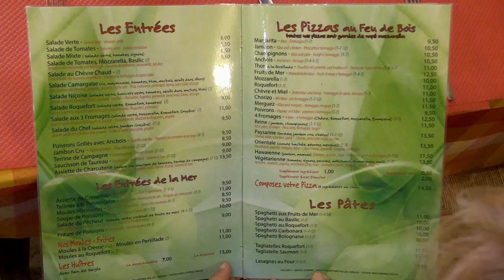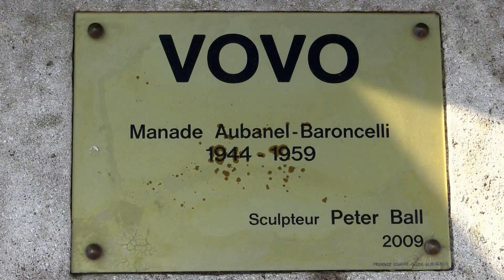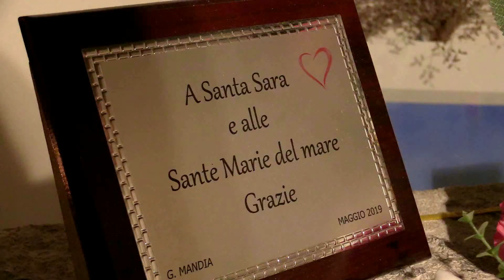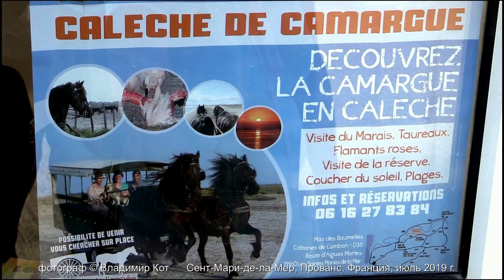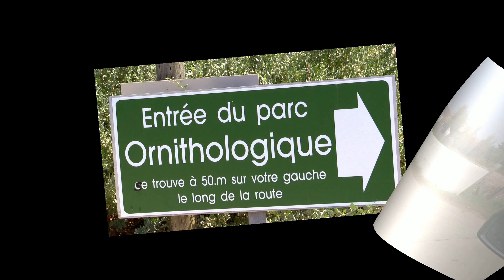9 жарких дней в Провансе, часть-20: Parc Naturel Régional de Camargue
Дорогие друзья, представляю Вашему вниманию 20-ый фильм из серии "9 жарких дней в Провансе" о Заповеднике Камарг (Parc Naturel Régional de Camargue).
Камарг (фр. Parc naturel régional de Camargue) — региональный природный парк, расположенный на юге Франции, к западу от региона Прованс — Альпы — Лазурный Берег.
Создан 25 сентября 1970 года для защиты водно-болотных угодий и прилегающей морской зоны. Включает в себя большую часть местности Камарг в дельте реки Рона. Площадь — 857 км². Высота над уровнем моря колеблется от 0 до 4 метров. Камарг является объектом Всемирного наследия ЮНЕСКО.
Природа представлена водно-болотными угодьями, засоленными степями, пляжами, песчаными дюнами, лагунами и жестколистными лесами. Орнитофауна включает 272 вида птиц. Камарг — единственное место в Европе, где гнездятся розовые фламинго. Здесь также обитают крачки, цапли, выпи, осоеды.
Местные жители в основном заняты в сельском хозяйстве (выращивании риса и разведении быков и лошадей), добыче соли, рыболовстве и туризме.
В июле 2019 г. мы совершили большое интересное авто-путешествие по Провансу (Франция).
Сами придумали маршрут на 9 дней и приурочили его к очередной годовщине нашей свадьбы!
Получилось очень напряженно и насыщенно - все, как всегда и так, как мы любим! :-)
Наш маршрут:
На арендованном автомобиле мы проехали по дорогам Прованса 1000 км, на собственных ногах по улицам городов более 150 км (шагометр).
Мной отснято более 5500 видео-сюжетов, 1500 фотографий (смартфон).